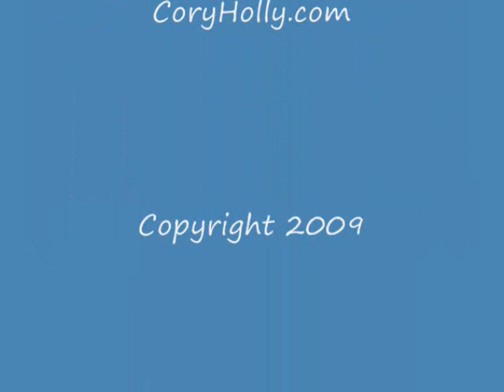Cory Holly and the Alamo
Dr. Cory Holly from the Alamo presenting on the Certified Sports Nutrition Advisor (CSNA) Education Program.